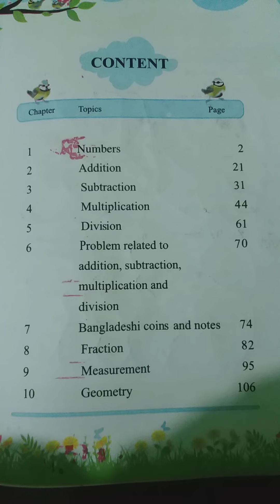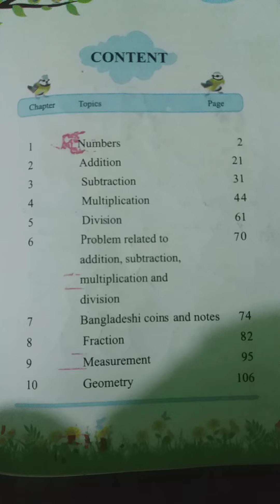Day-2 Class:III Sub:Math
BLS Bishwanath 2021